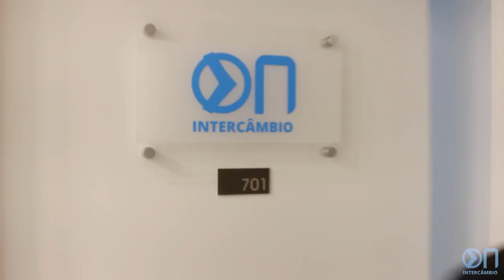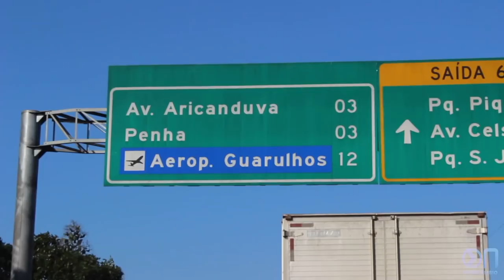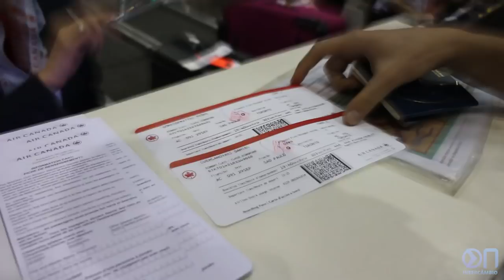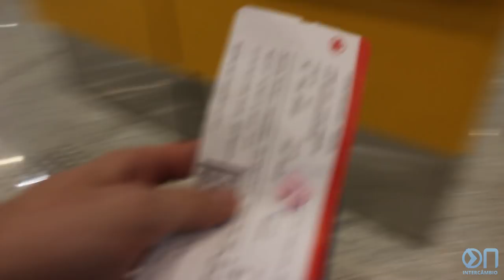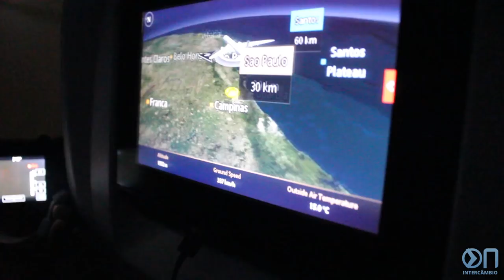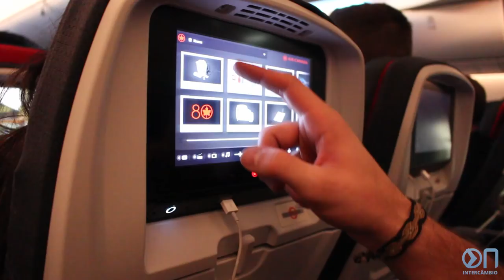VOO DO BRASIL PRO CANADÁ | EPISÓDIO 01 | DIÁRIO DE INTERCÂMBIO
No nosso primeiro episódio do diário de intercâmbio no Canadá mostramos como nossa viagem começou! Compartilhamos tudo com vocês desde a chegada no aeroporto, check in, controle de passaporte até o embarque na aeronave.